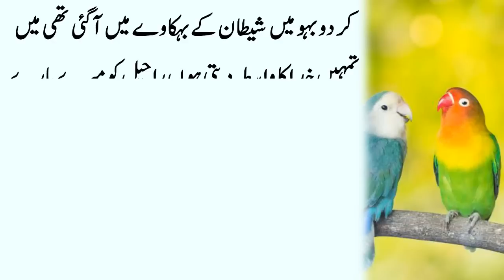Cheenk Ko Rokane Se Joro Mein Dard hota ha l حکیم لقمان کے ٹوٹکے